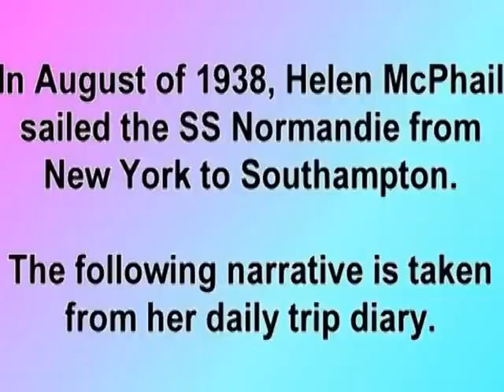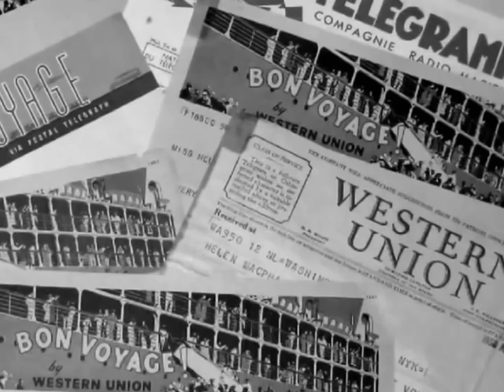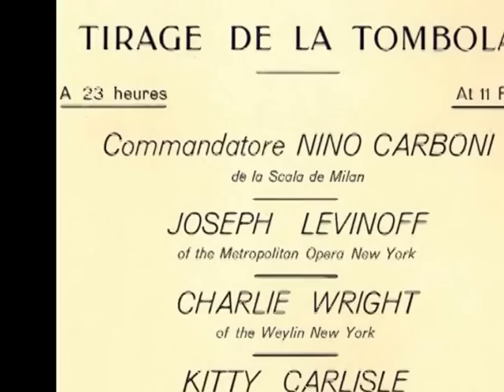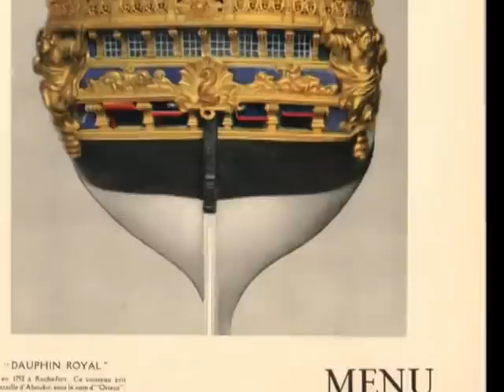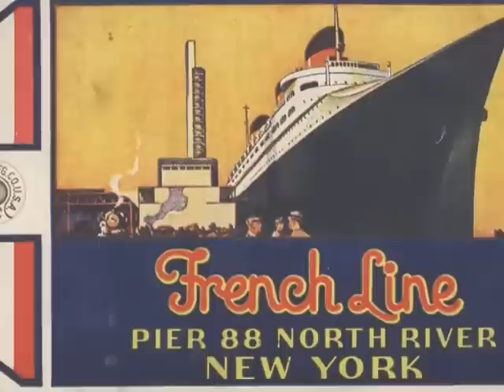1938 SS NORMANDIE Narrative from passenger's DIARY Oceanliner French Ship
Strut aboard the SS Normandie in August of 1938 (New York City) with my Aunt Helen as she sails to Europe!  Voiceover is read from Helen's trip diary.  Her photos are included. Thrill with Helen as she explores this grand ocean liner: the opulence,  fellow passengers, the pool, the dining, dancing, chapel, the stateroom, and much more.  Thirty year old Helen saved up for this trip of a lifetime, and savored every moment.  You will feel like you are right there with her!